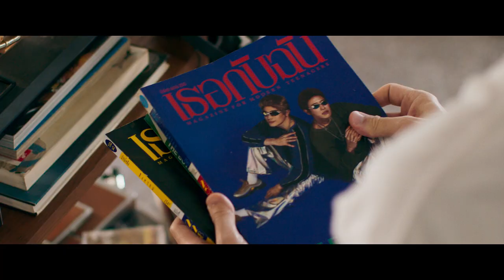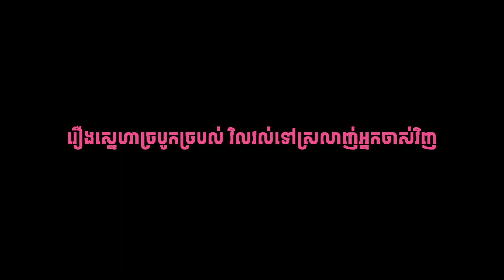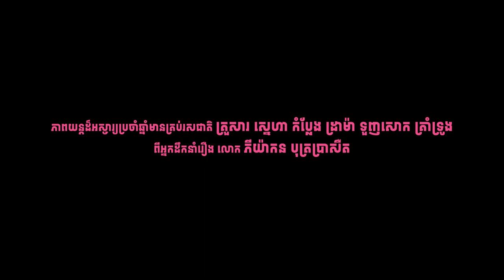Long Live Love Official Trailer